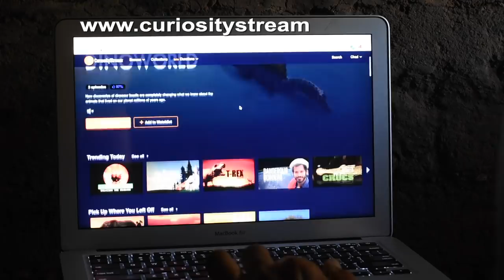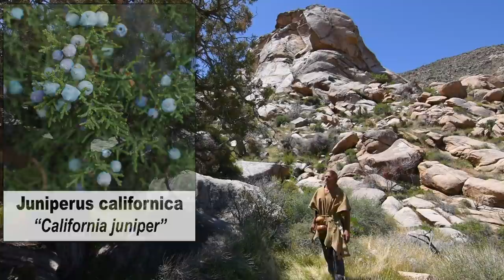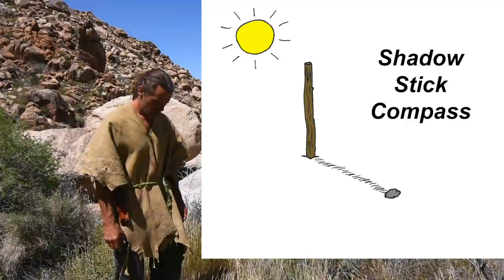Survival Food and Shelter in Desert Wilderness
for unlimited access to the world's top documentaries and nonfiction series, and for my viewers, enter the promo code 'Tarzan' when prompted during the signup process and your membership is completely free for the first 30 days.

On Day 2 of this survival adventure I crawled out of my primitive survival shelter and collected simple foods to eat near camp. After breakfast I ventured out to explore up the canyon towards the mountain peak to see what I might find. I found a few more food items that required no preparation and climbed one of the rocky peaks. I made a digging stick, started a few fires using cattail fluff, made a shadow stick compass to show directions, and heated rocks in the fire to keep me warm at night. The following morning I enjoyed the beautiful surroundings and prepared to hike out of the mountains.

*** CC, Closed Captioning, Subtitles ***

Camera: Nikon D7200
Sound: Zoom H4N
Editing: Final Cut Pro X on MacBook Air
Location: California